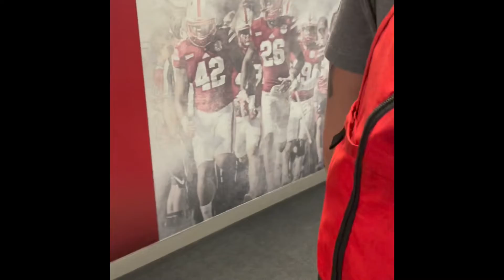Friday night lights #1